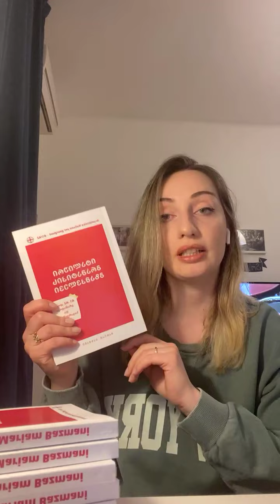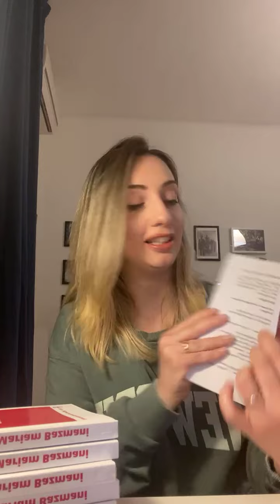Live ჩემი წიგნის “იტალიური გრამატიკის გზამკვლევი”ს თემაზე